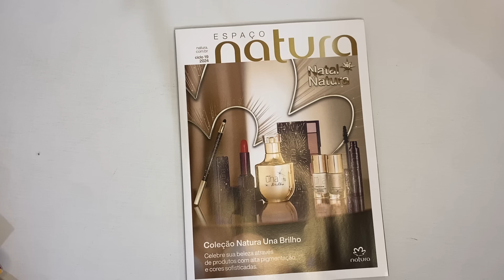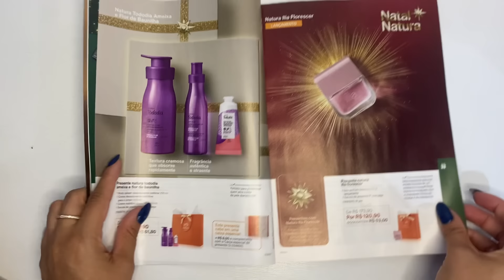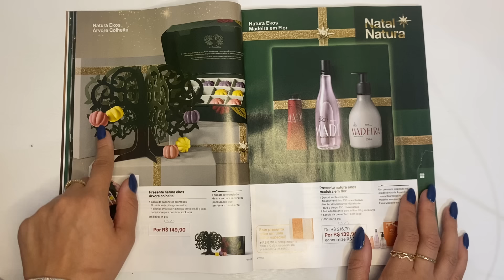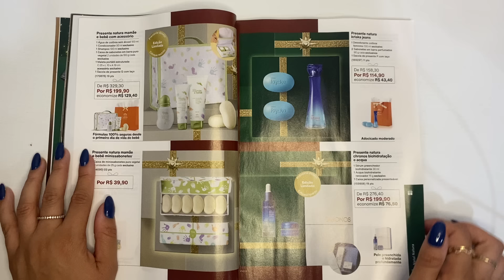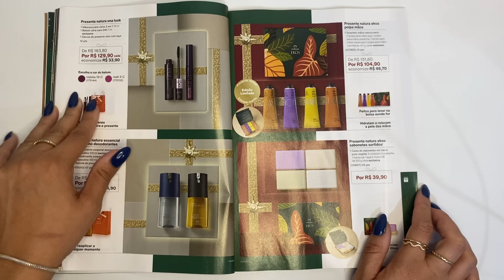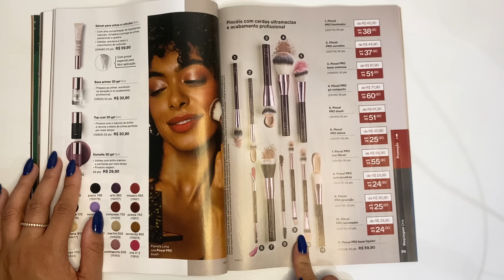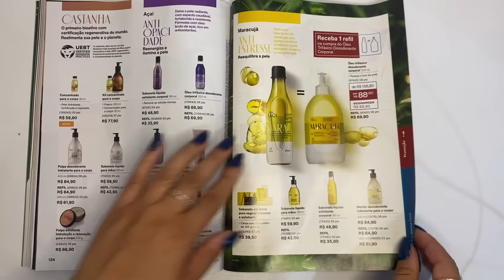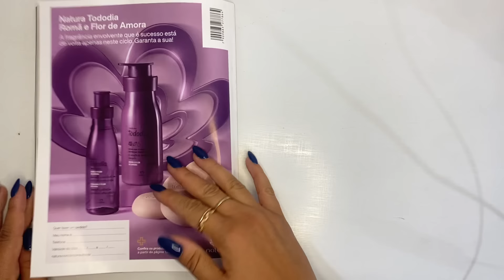REVISTA NATURA 19/2024:ILIA FLORESCER + PALO SANTO + MIRRA + PRESENTES + PROMOÇÕES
Oi oi gente! Tudo bem? Vamos de REVISTA Natura 19/2024? Me contem o que mais gostou do ciclo!!

faça seu cadastro e ganhe R$5 de saldo!